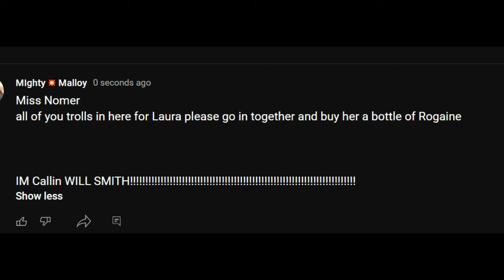Ms Nomer is Dating Chris ROCK!!!!